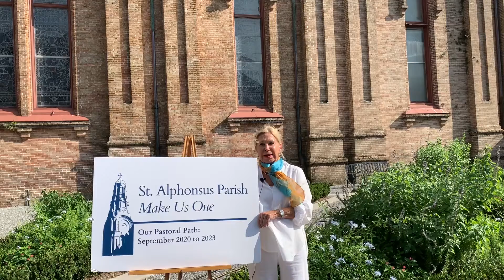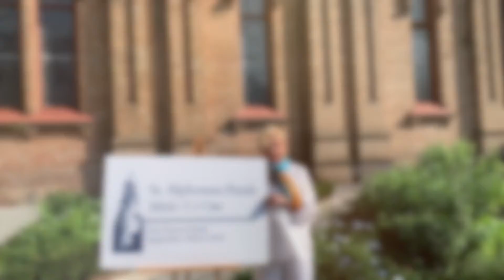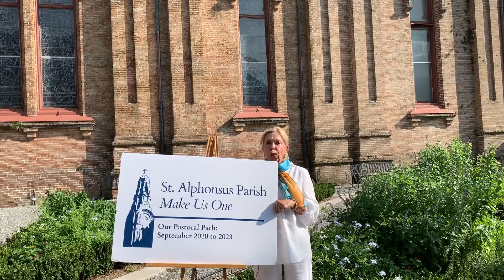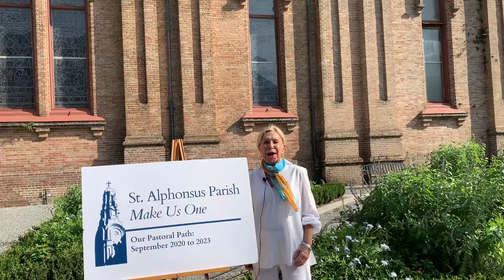Our Pastoral Path - Goal 3: Outreach & Communications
St. Alphonsus Parish has launched a three year pastoral plan.  Here we introduce you to these goals and objectives.